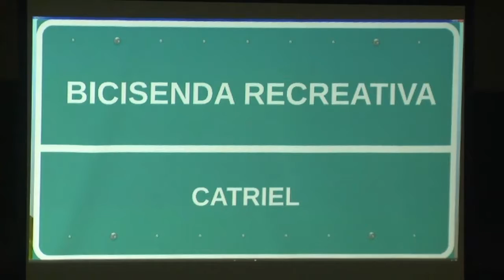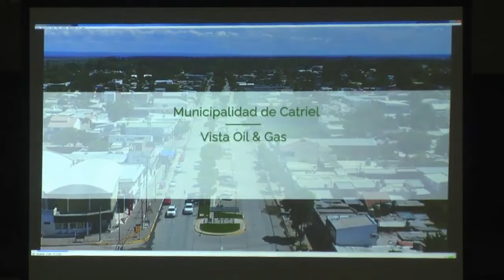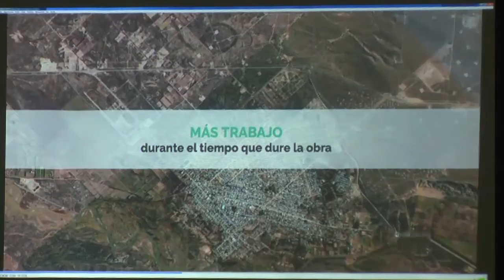Con aportes mixtos construirán una bicisenda en Catriel que unirá los dos accesos a la ciudad